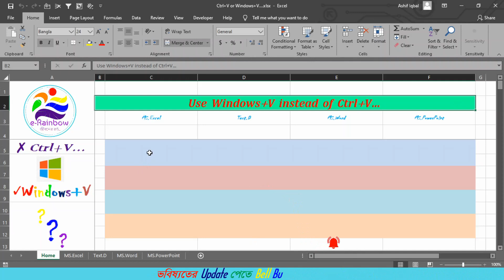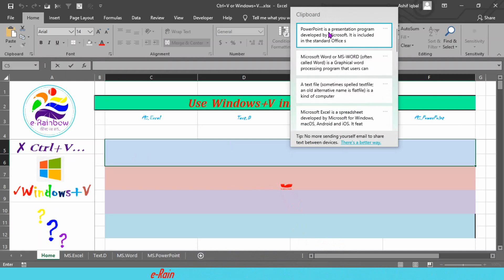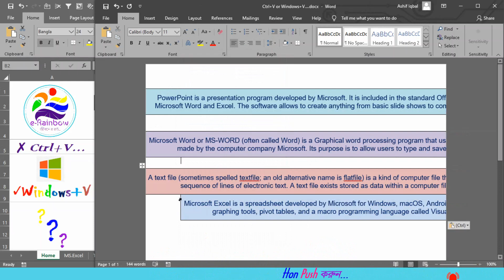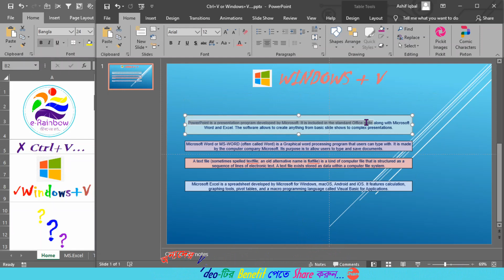Only Windows+V not Ctrl+V || Clipboard || Unlimited Copy & Paste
Here we will Learn why we will use Windows+V instead of Ctrl+V to make better Work Process & Makes you more Efficient and Time-Savings.
A Clipboard is usually Unnamed and Temporary Storage Area for Data that Transfer within and between Application Programs. Office Clipboard Allows to Copy up to 25 items and paste them into another document.
Windows+V instead of Ctrl+V (Clipboard)
          -:Step by Step:-
          00:00 Channel Intro...
          00:21 Video Subject & Introduction...
          00:58 Multiple Paste by Ctrl+C & Ctrl+V...
          01:43 Clipboard in Excel...
          03:16 Clipboard in Word...
          03:47 Clipboard in PowerPoint...
          04:15 Clipboard in Text File...
          04:25 Conclusion...
Follow us in Facebook Page also...(ফেসবুক পেজেও আমাদের অনুসরণ করুন...)